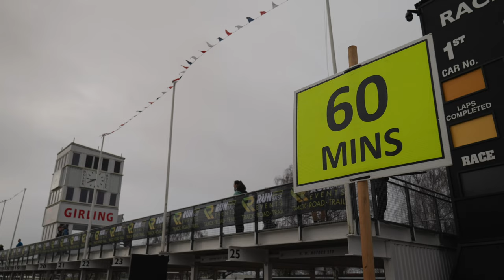Chichester 10k | Tim GROSE Sub 40 Attempt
Film My Run travelled to Chichester to follow Tim Grose, founder of Run Britain Rankings, Power of 10 and well known YouTube running shoe reviewer, as he tried for sub 40 at the Chichester 10k at Goodwood Motor Circuit.

Tim is a seasoned runner with decades of experience, at 57 years old. From his early days as a middle-distance runner to his impressive marathon achievements, including a 2:33 finish in the London Marathon, Tim's journey is nothing short of inspirational.

Follow Tim's channel here   @TimGrose and his coach @TheWelshRunner